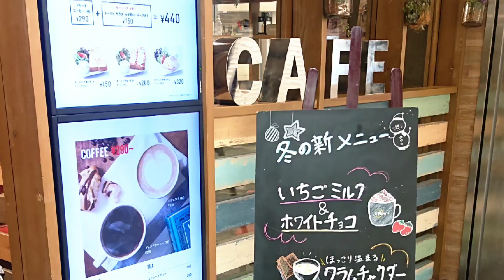エクスペディア最高じゃﾜﾝﾜﾝ